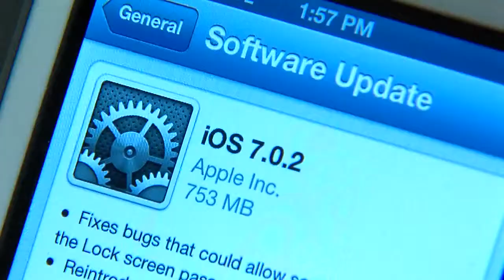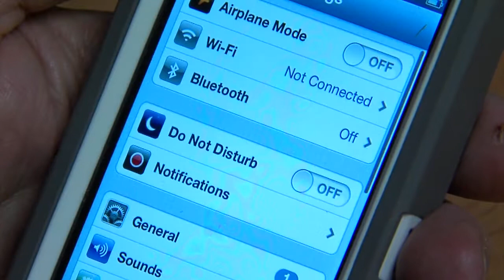iPhone and Apple products security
iOS7 advice